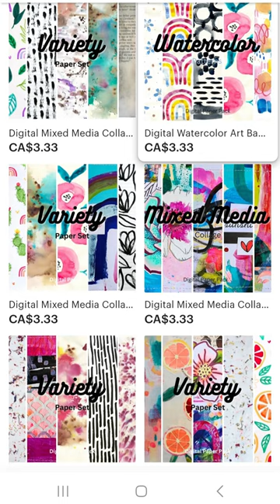artjournal painting mixedmedia art artist artshorts